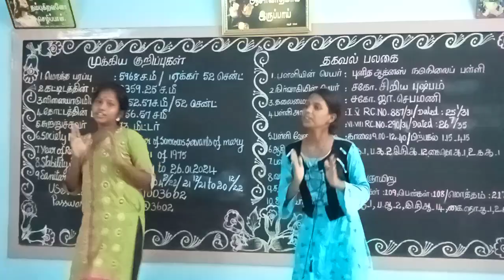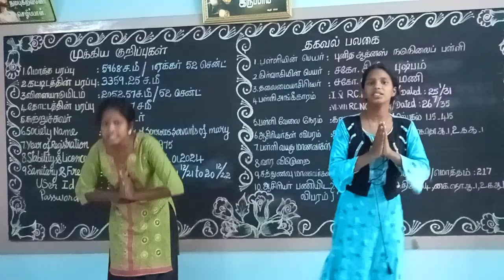இயேசப்பா கூட ஆடிக்கிட்டே பாடலாமா...Action Song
Agnes
God is Great
Divine light. Dance